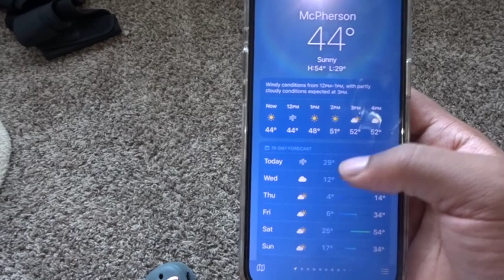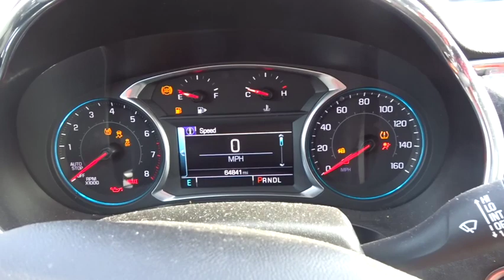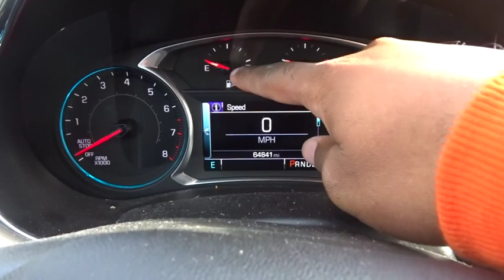DAY IN THE LIFE OF A NAIA STUDENT